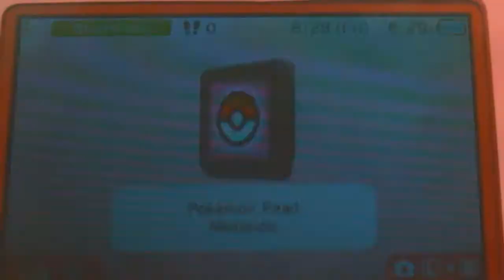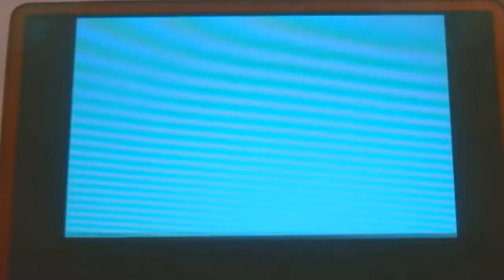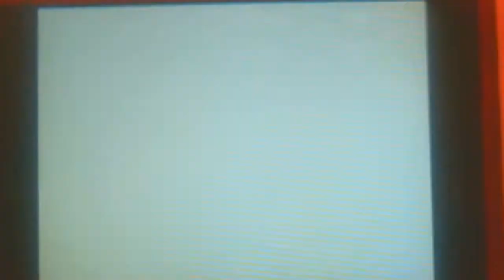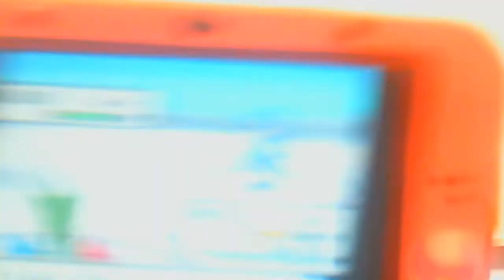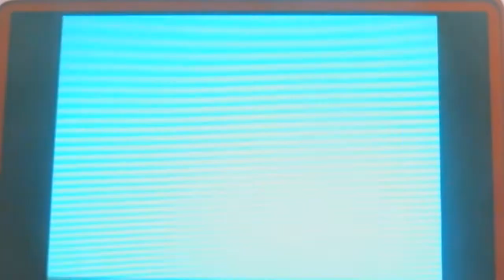Pokemon Pearl: On the road to Snowpoint City, part 1: Tussle with Sneasel